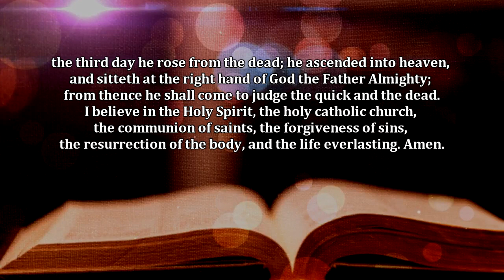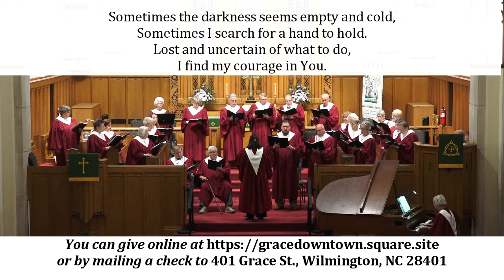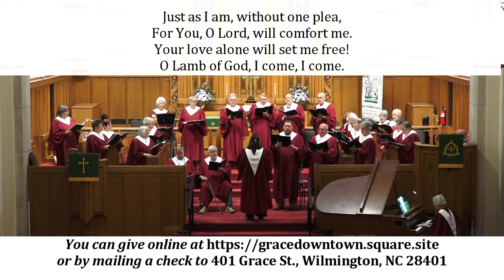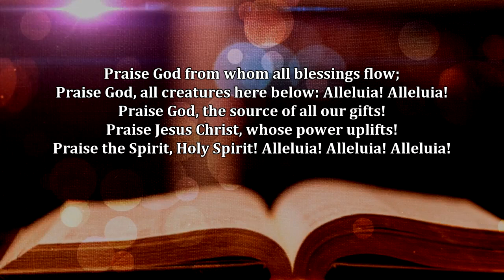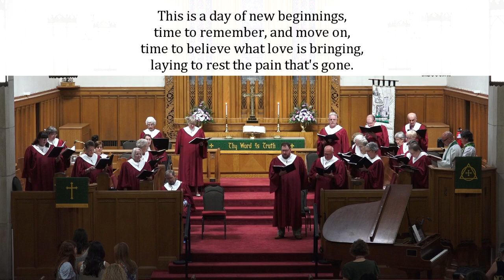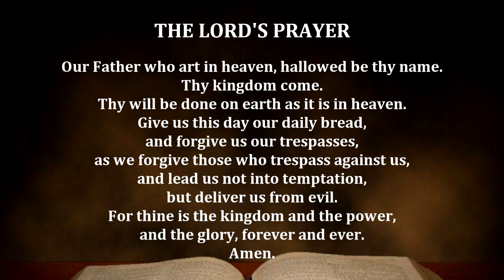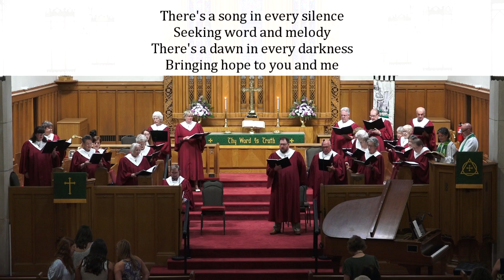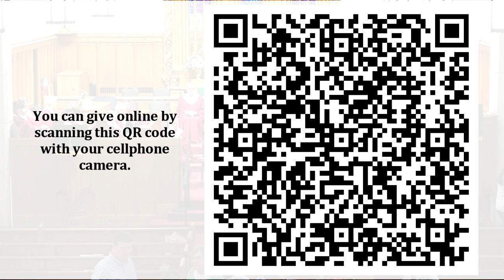Grace UMC - June 16, 2024